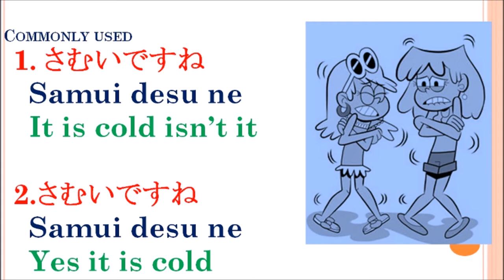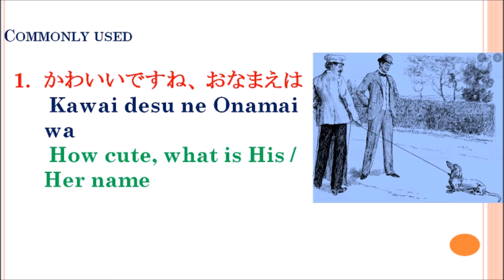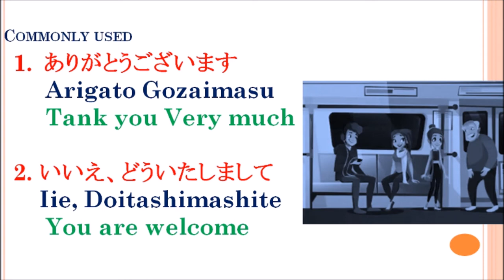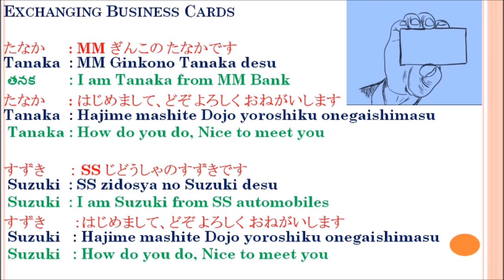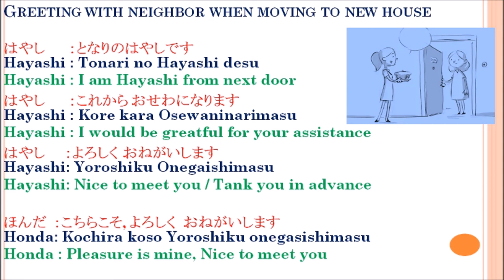Basic Japanese for communication Part 2 (music)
It is more important to learn the language before coming to Japan as Japanese prefer to talk in there own language.this video will teach some basic Japanese which will help in communication in 20 days.